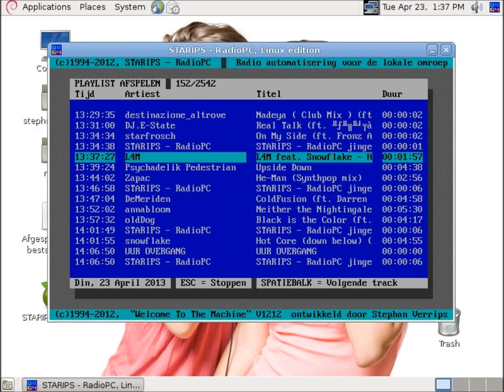STARIPS - RadioPC V1212 demo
STARIPS - RadioPC V1212 demo. STARIPS - RadioPC is created for Annet as a suprise in 1994. STARIPS - RadioPC is written in Quick Basic for MS Dos and later ported to Linux. This youtube movie have creative commons music in it.